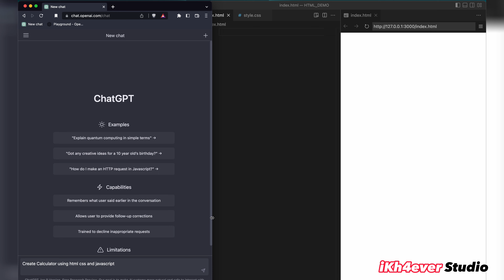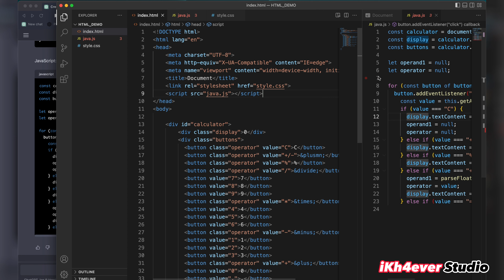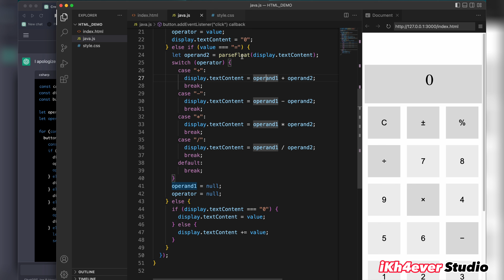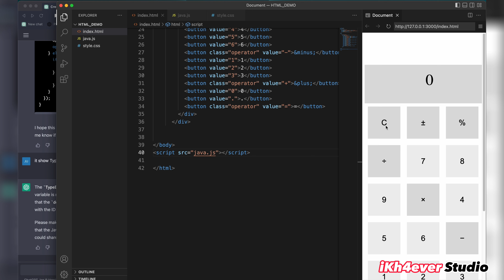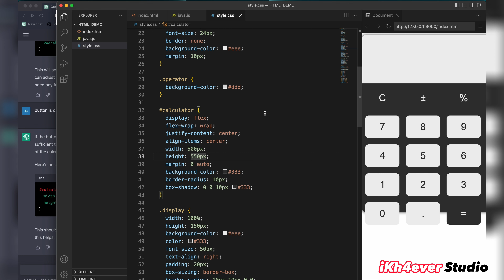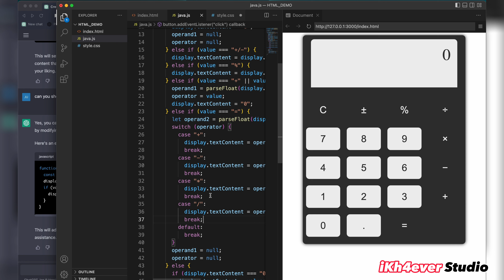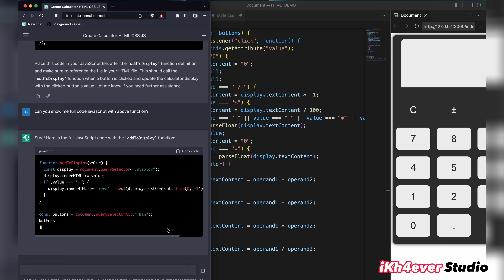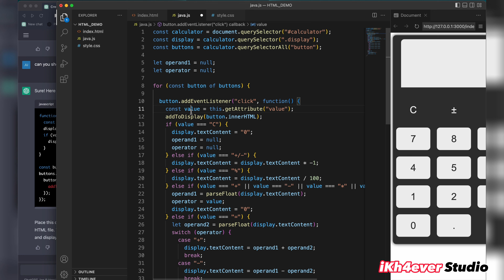I Build a Calculator with ChatGPT No Code Required - Wow Unbelievable this happened in 2023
Topic: I Build a Calculator with ChatGPT No Code Required - Wow Unbelievable this happened in 2023

Are you ready to witness the power of AI in action? In this video, I'll be showing you how to build a calculator using ChatGPT, without writing a single line of code! Yes, you heard that right. With the help of OpenAI's cutting-edge technology, we'll be able to build a functioning calculator just by having a conversation with ChatGPT. The results are nothing short of amazing and truly unbelievable. Get ready to be wowed as you witness this innovative tool in action in 2023.